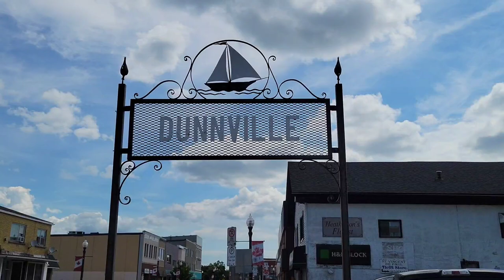A Tour Through Dunnville, Ontario, Canada 🇨🇦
Join me as I explore this beautiful town located in Haldimand County in Ontario, Canada. Notable attractions include the Dunnville Farmers Market, Mudcat Statue, Haldimand County Public Library and RCAF Dunnville Museum.

Instagram username: heman1977

Tik Tok username: moldavite1977